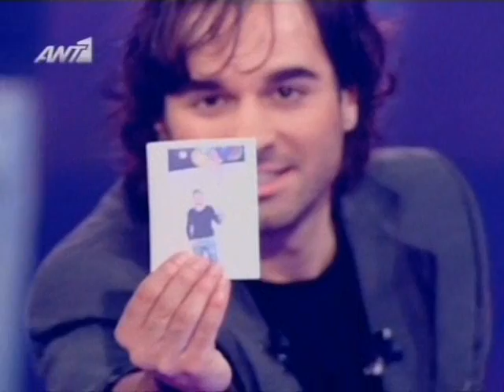O Diadoxos Tou Uri Geller-Neofitos Part 2 of 2 S01E06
H Trith parastash tou Neofitou pou provli8ike stis 28-11-09 to 6o episodio...O neofitos kai o michael jackson